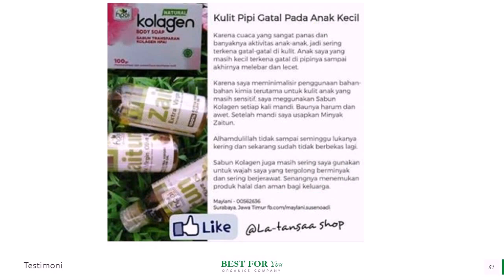Jual Minyak Zaitun untuk Obesitas di Rumbia Hub 081282707458